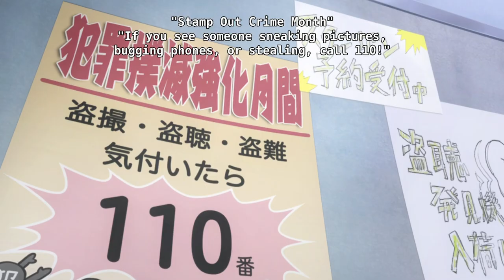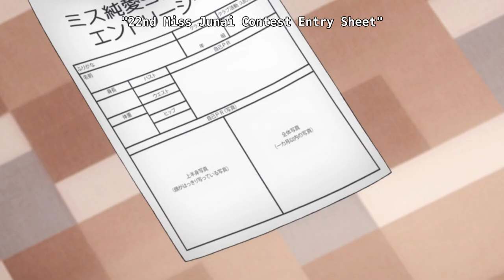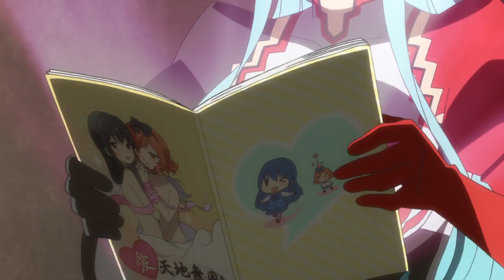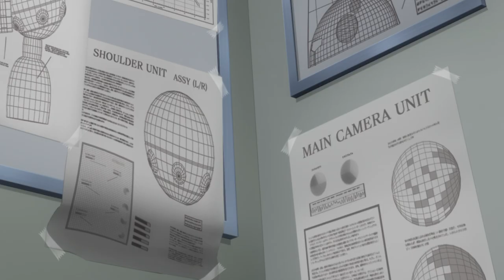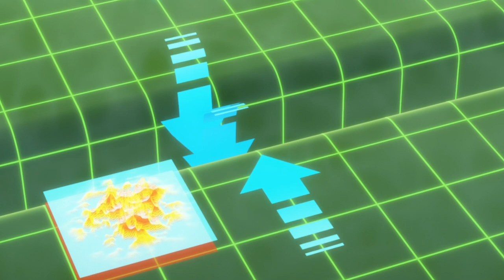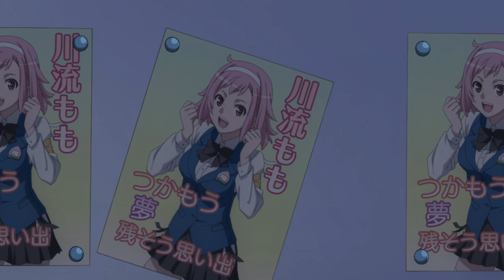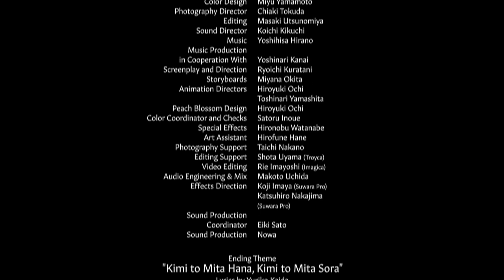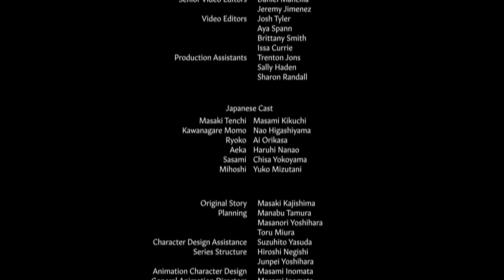Ai Tenchi Muyo - Feature Length (Dubbed)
“Ai Tenchi Muyo” shorts combined into single feature film.  Original English voice actors for Tenchi and Ryoko!